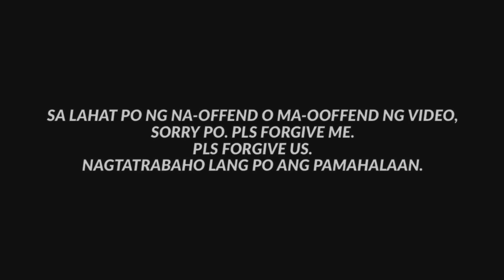QUEZON CITY is ready for BAGYONG BETTY! / ttmd - dpos / papapau